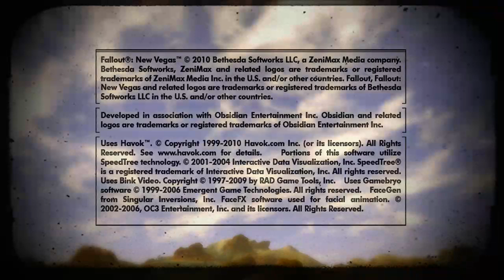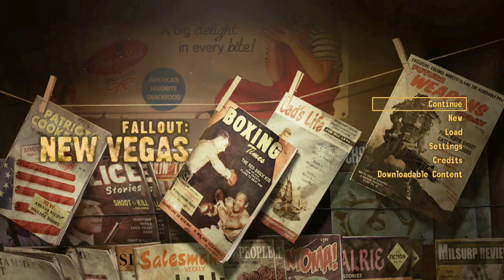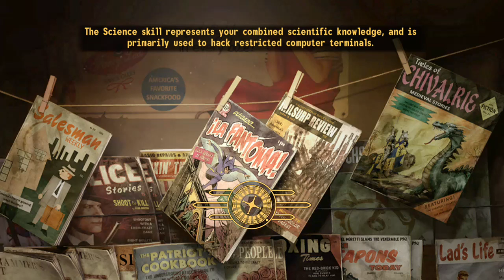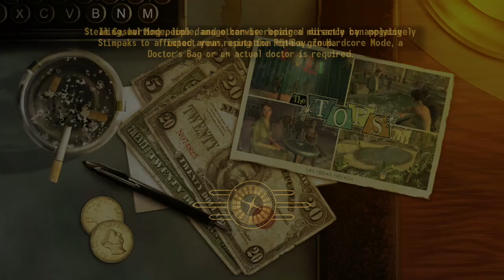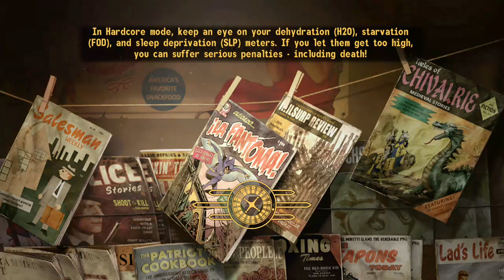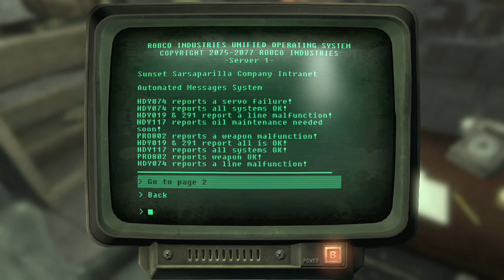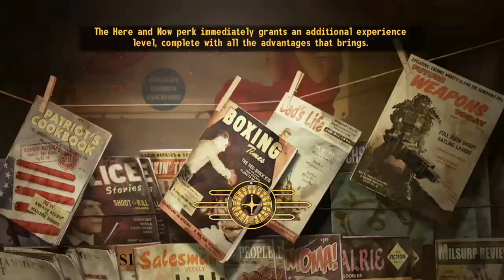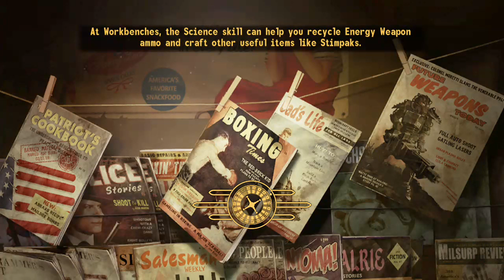The Things We Do For Love | Fallout: New Vegas | Part 22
Oh the lengths I went to just for Red Lucy -- Watch live